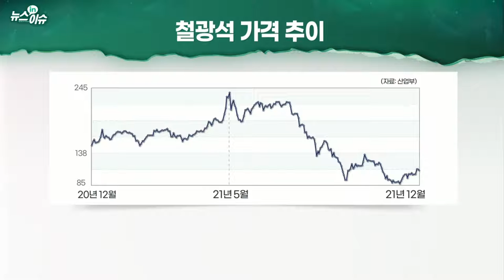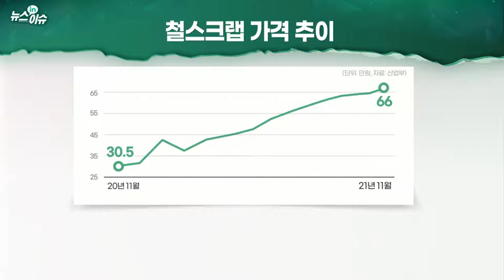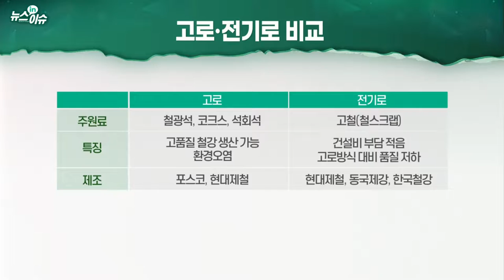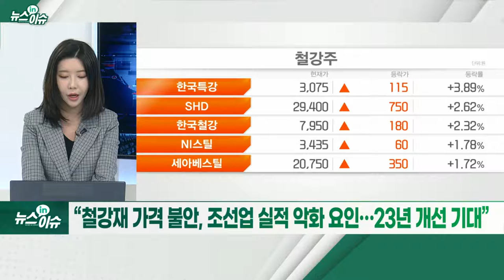'탄소감축 원료' 고철값 급등… 철강재 가격도 오르나_뉴스IN이슈 (20211210)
철스크랩, 전년比 116% 상승… 60만원 돌파 ‘13년만’
- 경기 회복에 따른 수요 증가 영향
- 쇳물 생산 과정서 철광석보다 탄소 배출 낮아
- ‘탄소 감축 방안’… 고로→전기로·고로 내 철스크랩 비중↑
- 포스코, 2030년까지 철스크랩 비중 30% 목표
- 유진證 “철스크랩 가격 강세 지속 추세”
- 철강사, 가격 상승분 판가 인상으로 대응 예상
- 車·조선 등 전방업계, 가격 상승 따른 영향 주시할 듯
- 현대차證 “철근업체, 내년 수요 제한적 증가 예상”
- KTB證 “건설업계, 통상 연초 계약… 분양가에 연동 가능”
- “철강재 가격 불안, 조선업 실적 악화 요인… 23년 개선 기대”